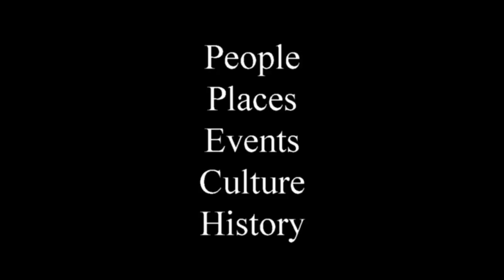Johnny Hill: Living A Good Life 4/8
When Buster Bruce and I decided to team up and interview notable cowboys and cowgirls in the Texas Plains Region, Johnny Hill became our first subject. Hill has a long-standing reputation for being good with horses. Starting, training and correcting bad habits of working ranch horses so they become working assets to the cowboys who ride them.

In this interview segment. Hill sums up his experience as a working ranch hand as living a good life working on some of the most notable ranches in the Texas Plains Region.